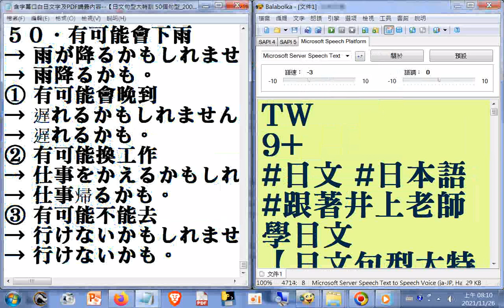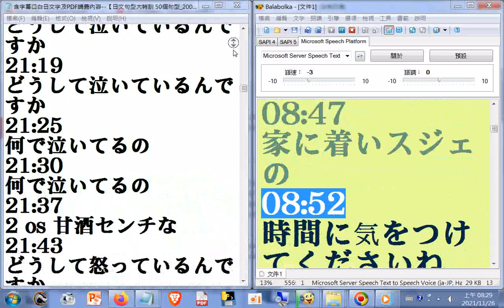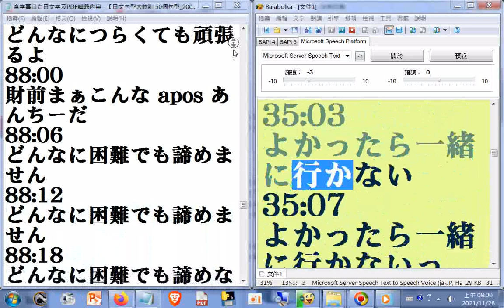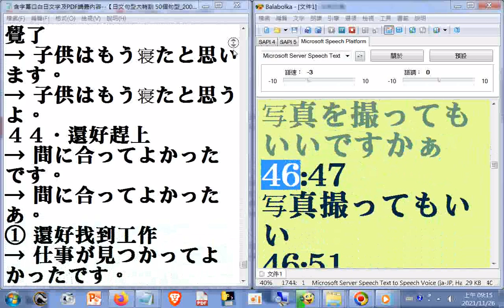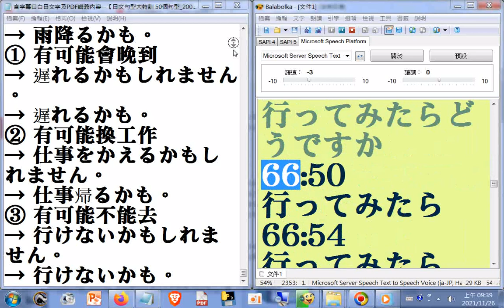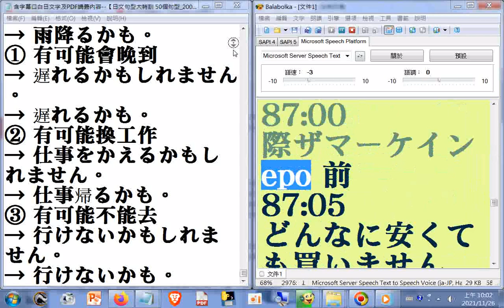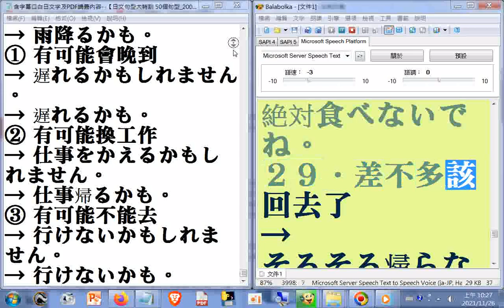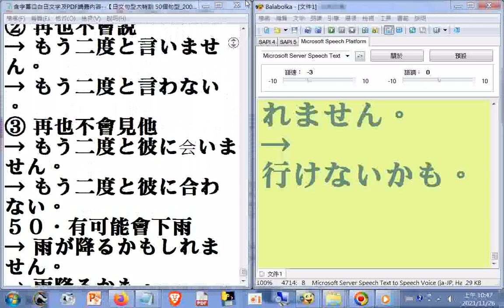電腦朗讀日文句型例句 含字幕口白#日文字及PDF講義內容 【日文句型大特訓 50個句型 200個例句】保證讓大家勇敢說出完整的句子 井上老師 20211121